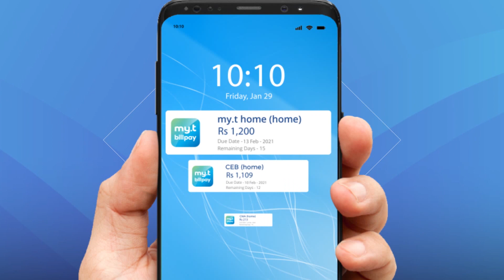La Minute Techno - Les développeuses mauriciennes conviées à un programme international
La Minute Techno proposée Par Mauritius Telecom revient sur le programme international Huawei Women Developers. Il est désormais ouvert aux développeuses mauriciennes.